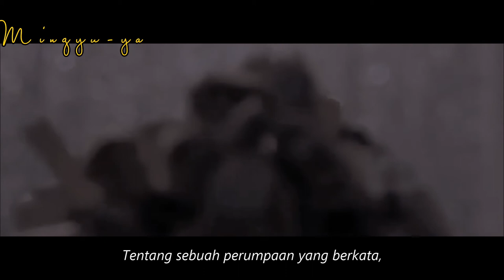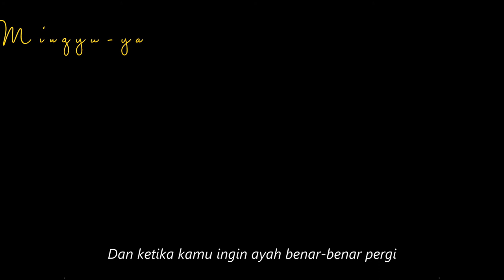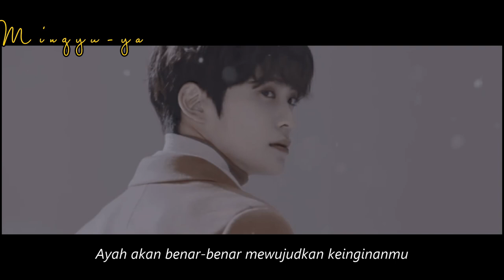BEST APPA, ft Jaehyun Jeno NCT - Trailer Wattpad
❝Benar kata pepatah, orang tua bisa saja merawat sepuluh anak, tapi sepuluh anak belum tentu bisa merawat orang tuanya.❞

a Angst story, ft. Jung Jaehyun - Lee Jeno.

©Mingyu-ya, 2020.